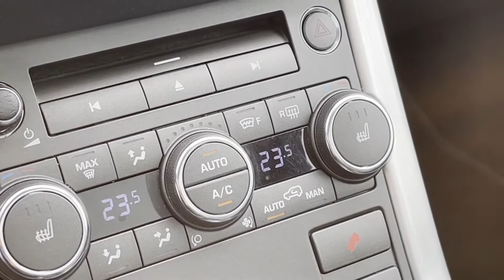LAND ROVER RANGE ROVER EVOQUE 2.2 SD4 PRESTIGE AUTOMATICA